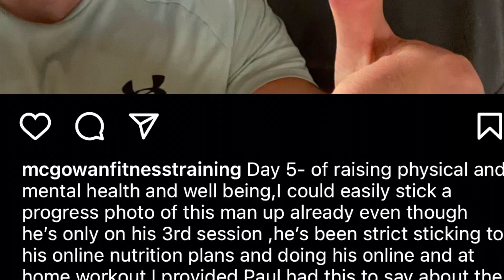Paul T- Session 7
Sorry no footage of our pals session tonight as my phone conked out on me 🙌🏻👍🏻🙈